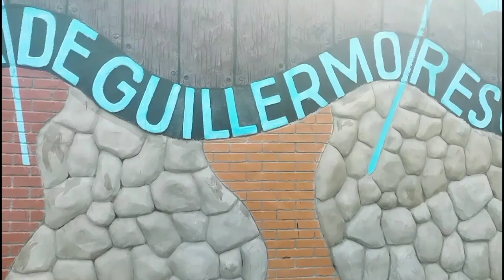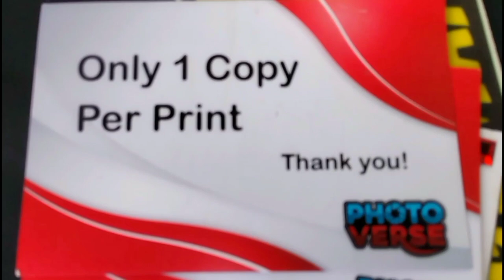Naki Birthday Kay Moira AKA Voltez V | JayNa Vlog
This Video Is Just For Vlog Only. You Can Shre It With Your Friends As Well
I Also Have YouTube Channel For Zumba
👉ANJ Crew